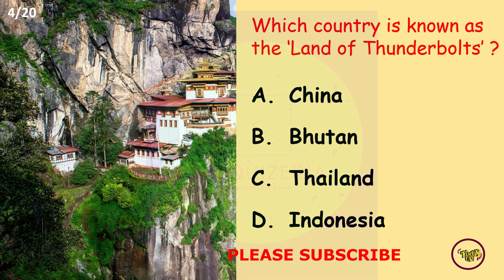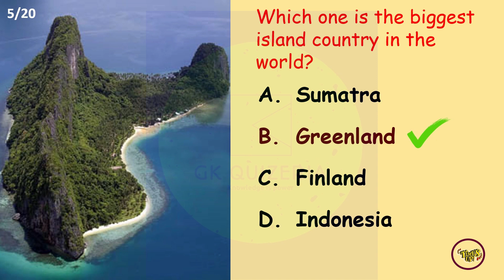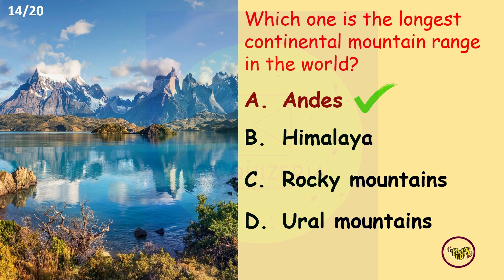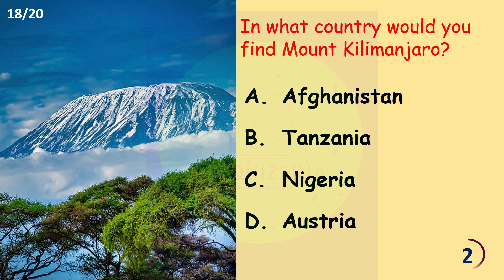Boost Your IQ with a Basic GK Quiz You'll Love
In this quiz, we'll be covering basic GK questions that will help you boost your IQ. These questions are common questions that you might see on a competitive exam, and will help you improve your general knowledge.

If you're looking to raise your IQ and boost your knowledge, then this quiz is for you! After taking this quiz, you'll be able to answer common GK questions with ease and improve your overall understanding of the subject!

English learning tips. Grammar tests and quizzes. Morning quizzes, Daily grammar tests, Daily quizzes, Daily tests. Tenses Test. Grammar Tense Quiz. English proficiency tests. 10 English Quiz. The correct form of verb test. Verb Quiz. Grammar Challenge. Grammar quizzes. English tests and quizzes. Grammar tests and quizzes. General answers. General quizzes. Tenses practice exercises. Tenses MCQ. Multiple-choice test. MCQ English language. English proficiency tests. Grammar Q and A with answers. English For Free, Grammar tests, and quizzes. prepositions in English grammar. English proverb quiz